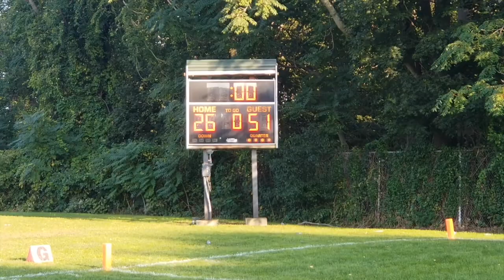Monroe vs Shelton